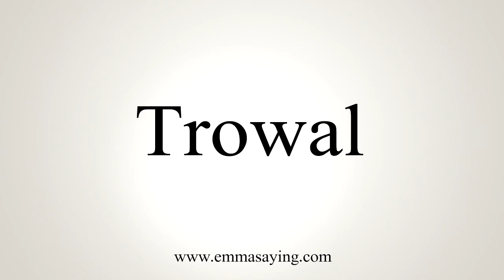How To Say Trowal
Learn how to say Trowal with EmmaSaying free pronunciation tutorials.